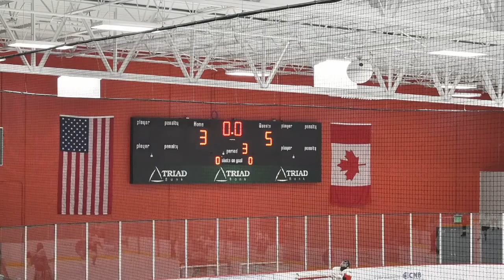HNA Hockey 2-3-20 Chiefs vs Spitfires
HNA Hockey St. Louis 2-3-20
Chiefs vs Spitfires
Maryville Ice Arena

OFFICIAL ATTENDANCE: 2